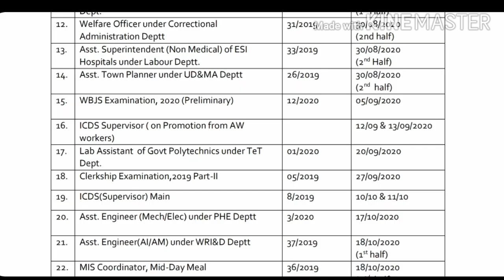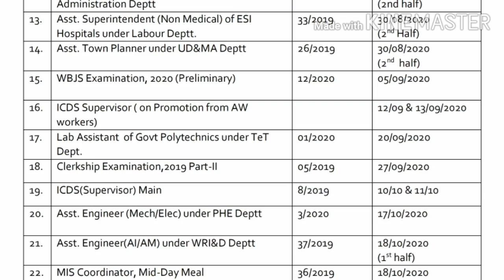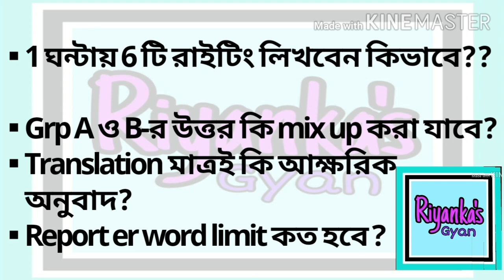WBPSC Clerkship Mains Exam | How to complete 6 writings within 1 hour| Doubt clearing tips | part-2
How_to_complete_six_writings_within_one_hour in WBPSC_Clerkship_Mains??Have you made up any plan??If you haven't ,then watch this video..this is very very important for every clerkship Mains candidate..
This video is about Important tips for WBPSC_Clerkship_Mains ...
And many doubts clearing advise have been provided here...

Best of luck..Thank u